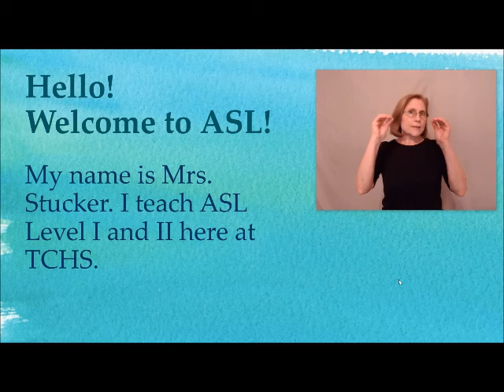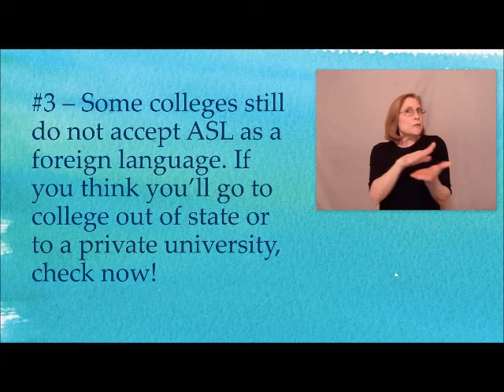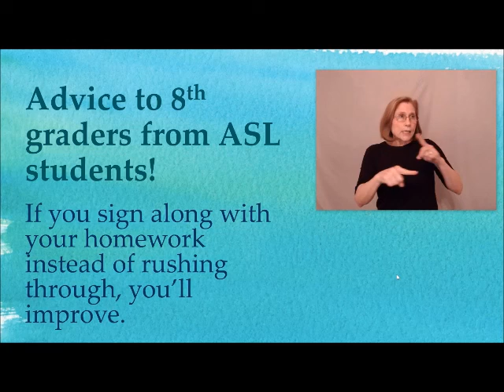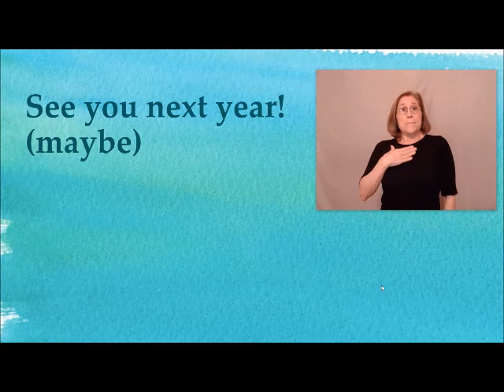World Languages: American Sign Language | 2020 Falcon Showcase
American Sign Language Teacher Connie Stucker discusses (and signs) what incoming 9th graders can expect from the Timber Creek High School ASL classes.

Part of the 2020 Falcon Showcase.